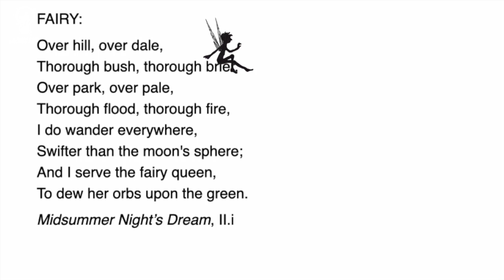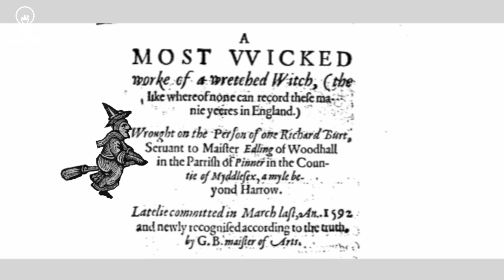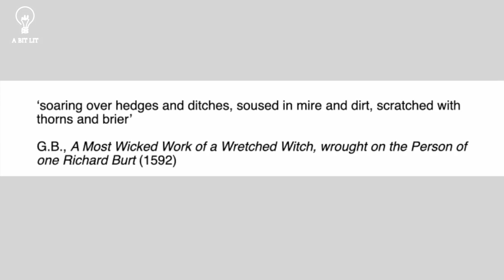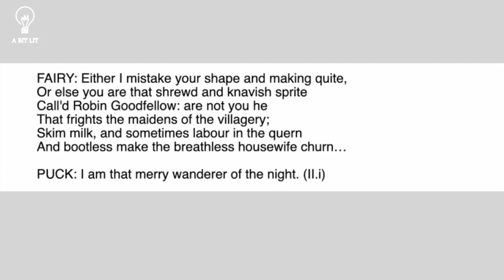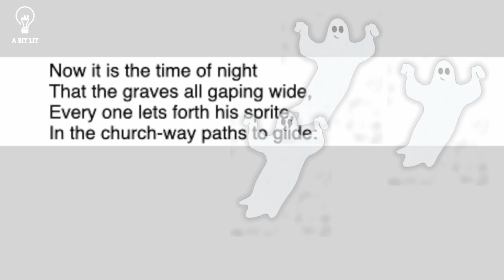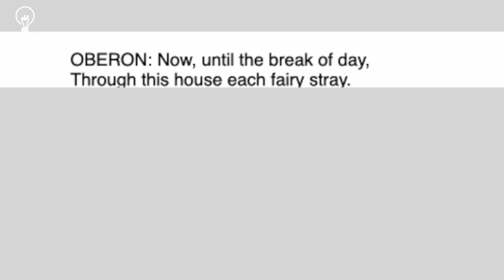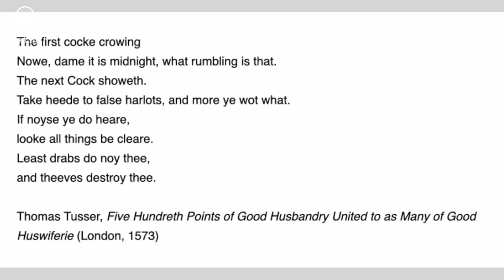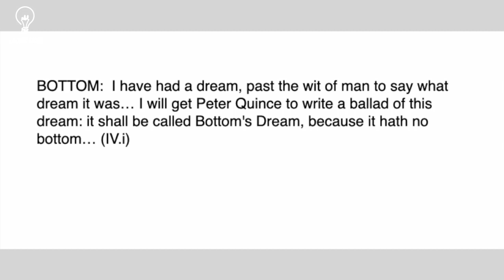Stay at Home Shakespeare 6: Emma Whipday on dangerous fairies in A Midsummer Night’s Dream…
Emma Whipday discusses the dangerous associations of Shakespeare’s fairies – and what happens when the fairies of the forest come inside the palace in A Midsummer Night’s Dream.

Reading Recommendations:

Mary Ellen Lamb, ‘Taken by the Fairies: Fairy Practices and the Production of Popular Culture in A Midsummer Night’s Dream’, Shakespeare Quarterly, 51: 277–312

Robert Stagg, ‘Shakespeare’s Bewitching Line’, Shakespeare Survey 21 (2018), pp.232-241

Wendy Wall, ‘Why Does Puck Sweep?: Fairylore, Merry Wives, and Social Struggle’, Shakespeare Quarterly 52.1 (Spring 2001), 67-106